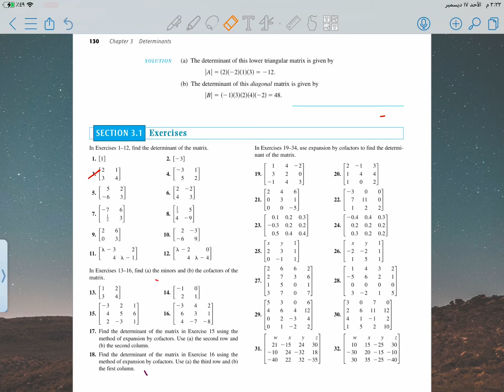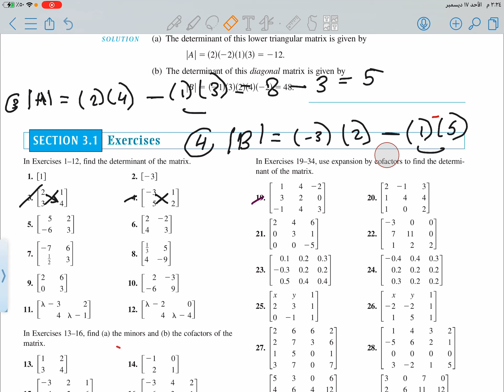Exercises 3-1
ملف الواجب